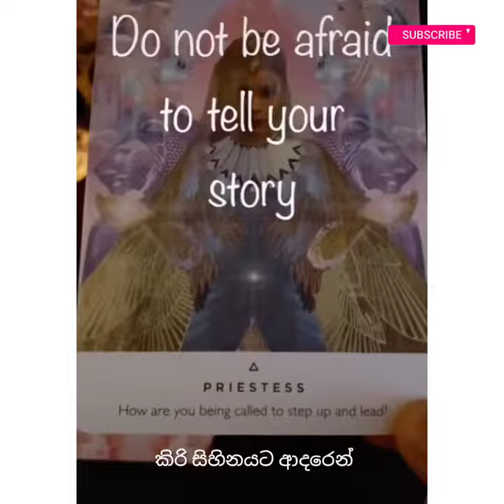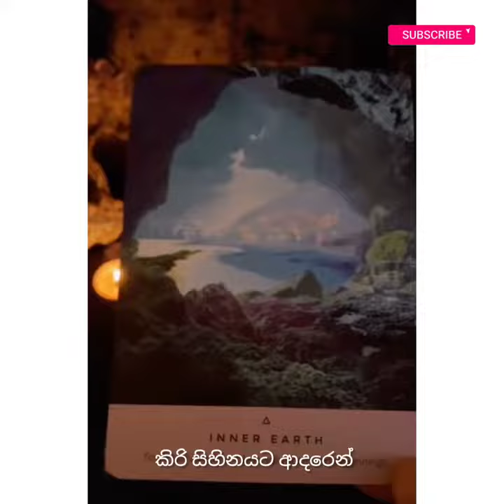ඔබ දුකින් ඉන්න වෙලාවක මේකට ඇහුම්කන් දෙන්න |Positive Thinking Guidance